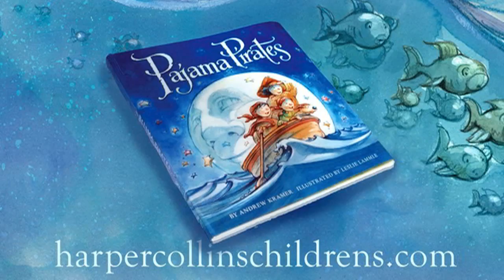Pajama Pirates book trailer - Andrew Kramer and Leslie Lammle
Check out the trailer for PAJAMA PIRATES, a children's book by Andrew Kramer, illustrated by Leslie Lammle.

When three, sleepless, pajama pirates set sail on an adventure, little do they know of the challenges ahead of them; enemy pirates, a sword fight, a streak of lightning, and a storm sent by Mama Nature herself.  But have no fear -- these pajama pirates will not become shark bait!  This nighttime voyage full of fun will ultimately lead little ones to the calming tides of bed.

Join her on Facebook at LESLIE LAMMLE BOOKS